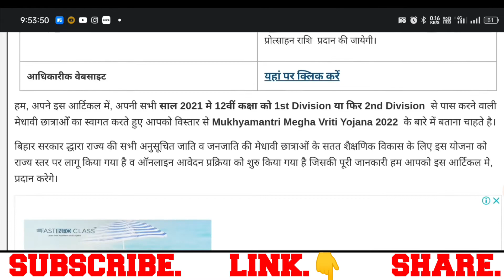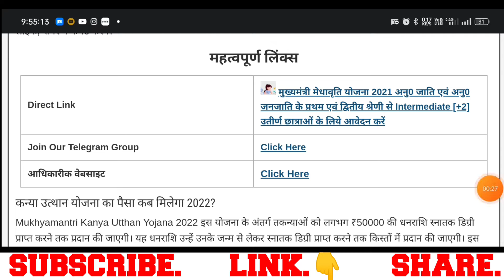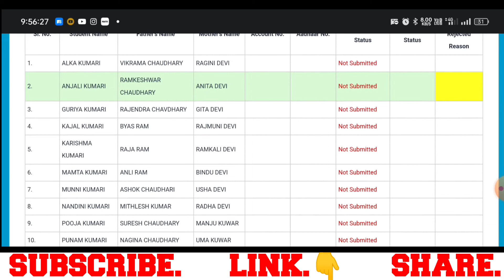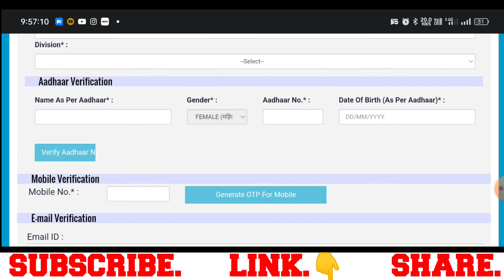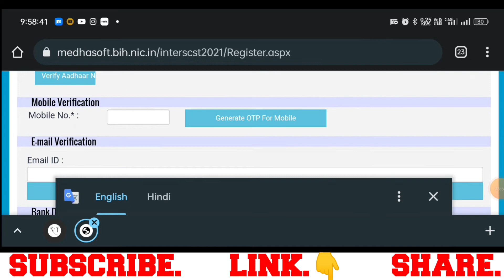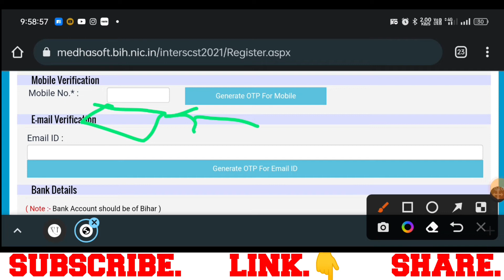Bihar mukhyamantri meghabriti yojana 2021 🤑 ||mukhyamantri kanya utthan yojana 2021💲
Learn Bihar mukhyamantri meghabriti yojana 2021 🤑 ||mukhyamantri kanya utthan yojana 2021💲

Bihar inter & matric scholarship 2022 🤑 || bihar matric scholarship payment 💲|| sent for payment

Bihar inter & matric scholarship 2022 🤑 || bihar matric scholarship payment status cheak 💲

Cover topic :-
mukhyamantri megha vriti yojana 2020,
mukhyamantri meghabriti yojana 2020,
mukhyamantri medhavriti yojana,
ekalyan bihar mukhyamantri medhavriti yojana online form 2021
e kalyan mukhyamantri meghavriti yojana 2020
mukhyamantri medhavriti yojana 2020
mukhymantri meghavriti yojana
mukhyamntri medhavriti yojana
mukhyamntri meghabriti yojana
mukhyamantri protsahan yojana form bihar 2020
mukhyamantri medhavriti yojana madhyamik+2
bihar matric scholarship payment
matric scholarship payment list
e kalyan bihar 10th scholarship 2022
e kalyan bihar scholarship
bihar matric protsahan yojana 2021
 kalyan scholarship
e kalyan scholarship ka paisa kab tak aayega 2022
e kalyan scholarship ka paisa kab tak aayega 2021
e kalyan
e kalyan scholarship kab tak aayega 2022 bihar
e kalyan scholarship status
bihar post matric scholarship payment
e kalyan bihar scholarship,e kalyan scholarship kab tak aayega
bihar post matric scholarship paisa kab aayega
e kalyan bihar 10th scholarship 2021 list
e kalyan matric scholarship list

ताकि हमारे लेटेस्ट विडियो का notification आपको मिलता रहे
धन्यवाद्

Queries Solved :-

BRIJTECHNICAL INFORMATION